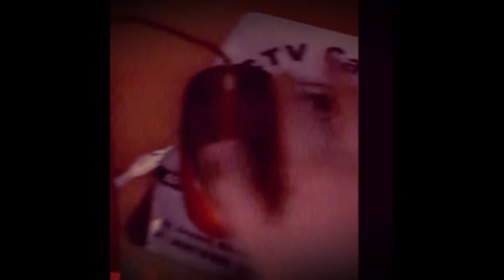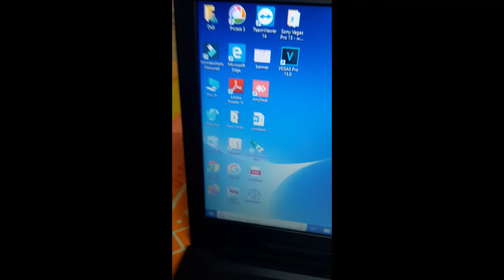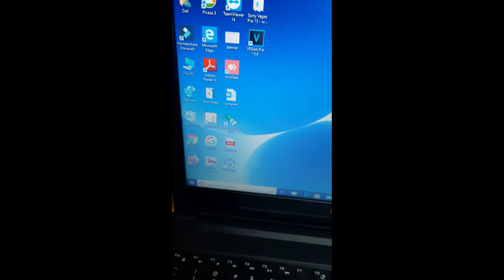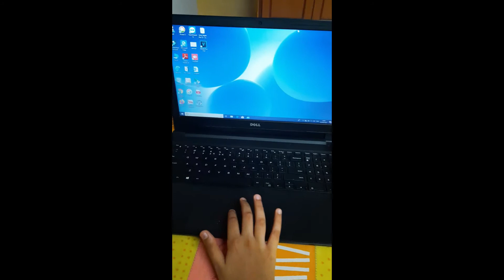My Setup Tour Version 1 2020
Hello friends this is my first setup tour
Items:-
Monitor of iball
CPU of iball
Mouse of iball
Speakers of dell
Woofer of intex
Laptop of dell intex core i3 7th Gen
Ps4

Instagram id is not working so enter this in the search bar:-
4555_jay